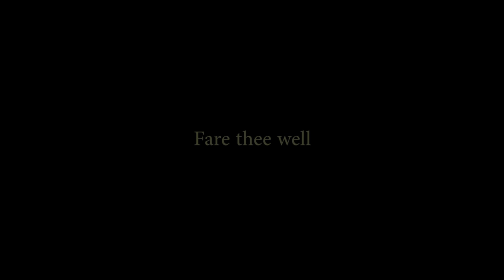Three favorite News from Lake Wobegon stories by Garrison Keillor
Monologues by Garrison Keillor
Timing:
1. Rhubarb - 01:15
2. Hog Slaughter - 17:48
3. The Royal Family - 31:34